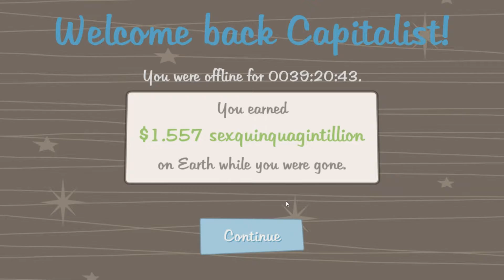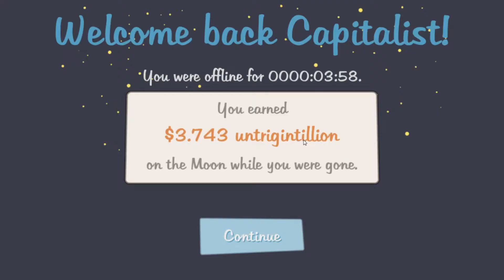Adventure Capitalist #45 - Wow! Game Feelings Like Its Ganna End Soon!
Social

PSN: CaptainBubblezzz